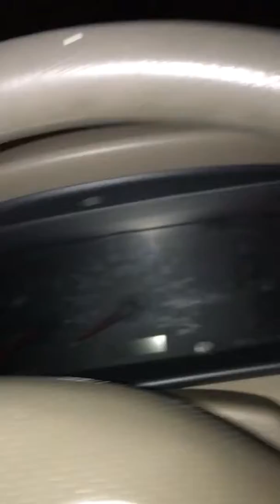Video of interior of my car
They fucked with my last car.  Not this time.  I’m documenting everything that I can.😊